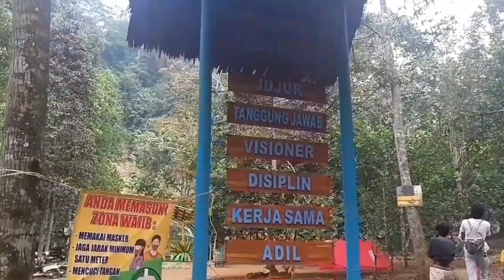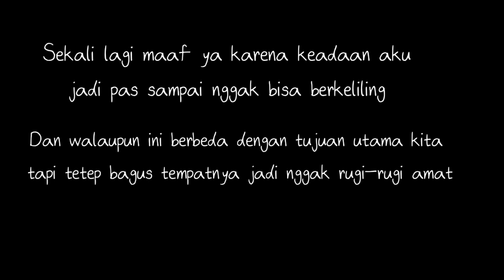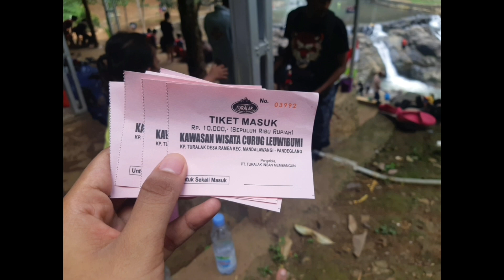Perjalanan ke Curug gumawang berakhir ke...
Perjalanan liburan keluarga bareng abang-abang aku dan teman seperjuangan dia, yang awalnya mau ke CURUG GUMAWANG jadinya ke TURALAK LEUWI BUMI karena salah jalan 😑

Tapu TURALAK LEUWI BUMI ini tetep bagus dan indah loh sayang aku nggak bisa ikut nyebur karena lagi halangan 😥

Semoga kalian terhibung dengan Vlog aku kali ini makasih semuanya yang udah nonton

Email for bussines:

(anak emak cacih bisnis)